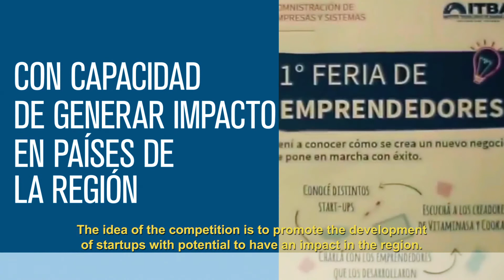100K LATAM Competition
Instituto Tecnológico de Buenos Aires (ITBA), with the support of the MIT Sloan Latin America Office, launches the 100K LATAM Competition with the purpose of promoting the development of ventures in Latin America and the Caribbean.